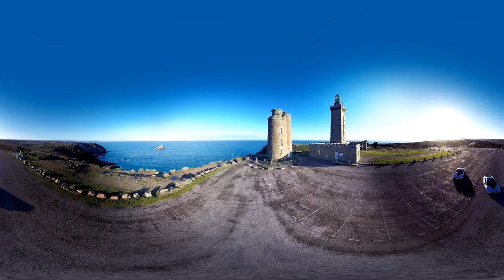Digital Immersion - Showreel 2016 - 360 VR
You are about to witness our new 2015 showreel !! Discover our work with BMW, Issey Miyake, Airbus or Danone.